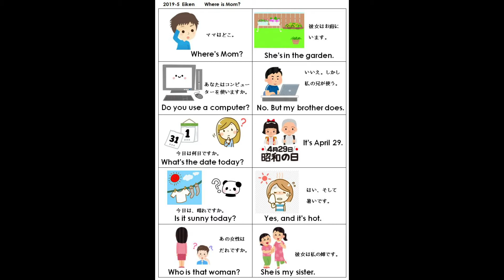英検5級 0600 Where's mom She's in the garden